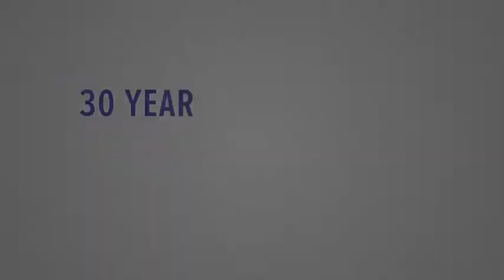30 Years of Sports Spectacular